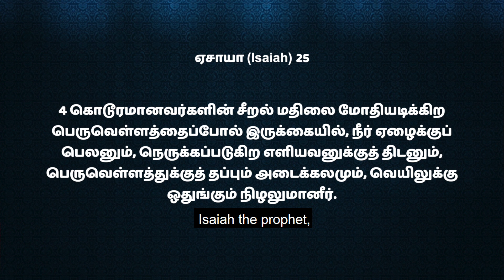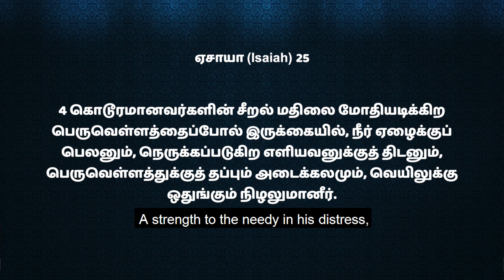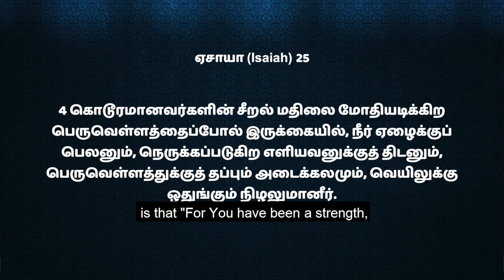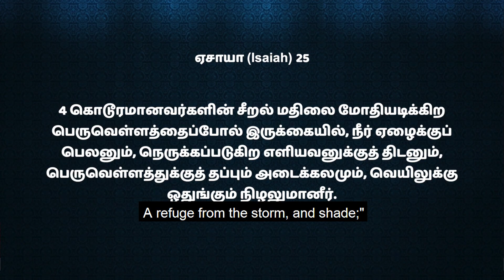🛐545 - காப்பாற்றும் கர்த்தர் || Sis.Hema Arockiaraj | Hosanna TV HD | DOV